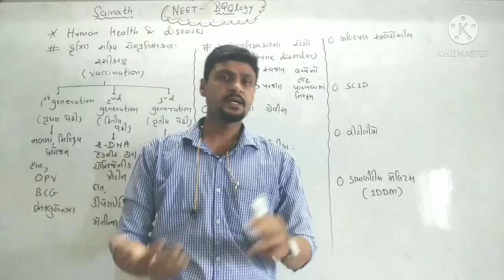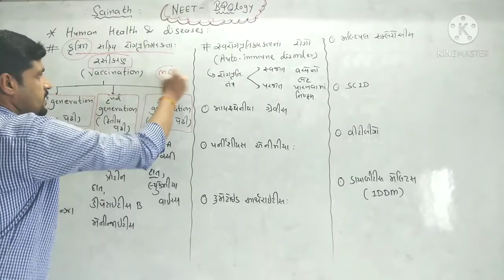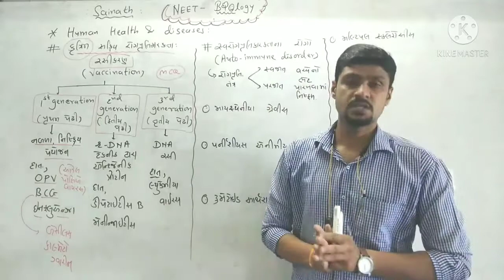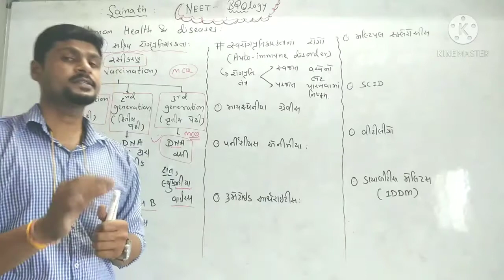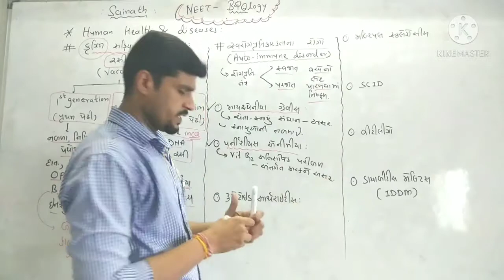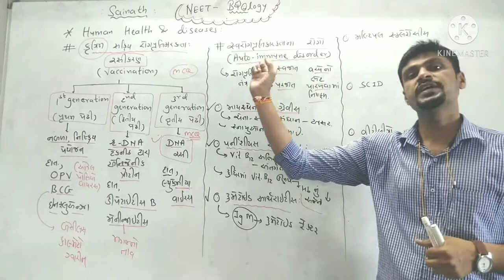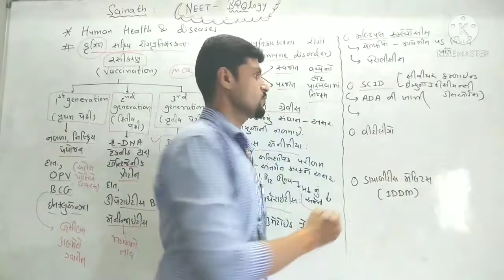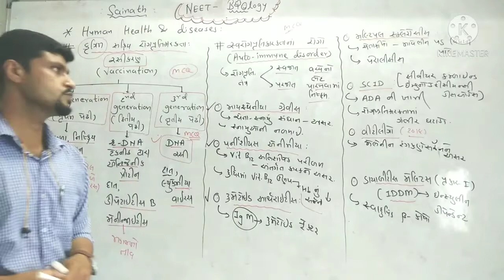L-4. Vaccination & immune disorders/Human health & diseases/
Std. 12 NEET BIOLOGY